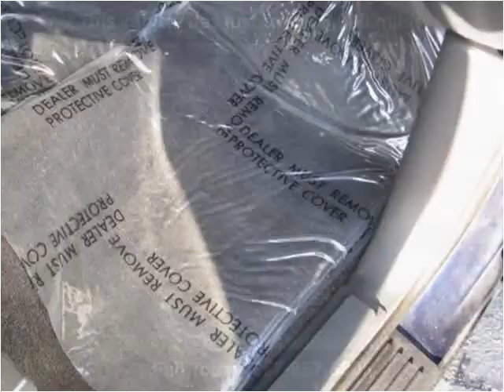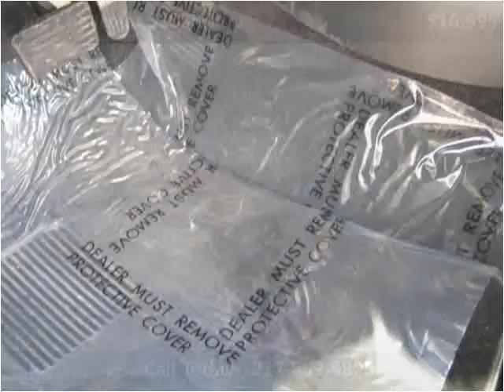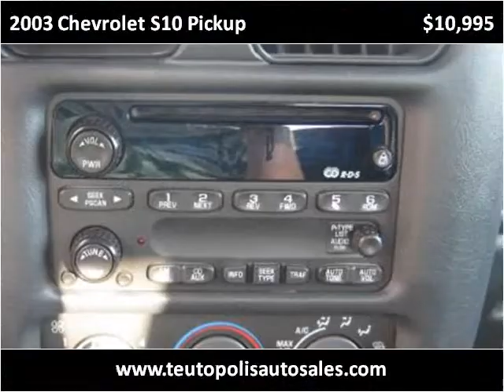2003 Chevrolet S10 Pickup Used Cars Teutopolis IL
This 2003 Chevrolet S10 Pickup is available from Teutopolis Auto Sales.